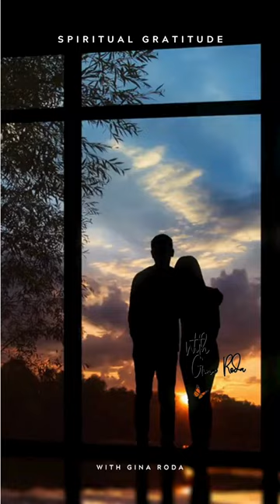PARYER FOR Andrew❤️Spiral Gratitude Gina Roda Luis Aranda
PARYER FOR Andrew❤️Spiral Gratitude Gina Roda Luis Aranda is the act of expressing appreciation and thankfulness for the spiritual blessings in one's life. It is the recognition that the good things we experience, whether they be material possessions or immaterial blessings such as love, health, and happiness, come from a higher power.Practicing spiritual gratitude can bring a sense of humility and humbleness, as it reminds us that we did not earn or accomplish these blessings on our own. It also helps us to focus on the present moment and be grateful for what we have, rather than dwelling on what we lack. This can lead to a greater sense of contentment and satisfaction in life.
Many different spiritual and religious traditions have practices for cultivating gratitude. For example, in Christianity, the practice of giving thanks before a meal is a way to express gratitude for the food and for the people who have worked to provide it. In Buddhism, the practice of mindfulness and being present in the moment can also help to cultivate a sense of gratitude for the present moment and all that it contains.
Spiritual gratitude can also be practiced by simply taking time each day to reflect on the blessings in one's life and expressing appreciation for them. This can be done through prayer, journaling, or simply taking a moment to silently acknowledge the good things in our lives.
It is important to note that spiritual gratitude is not only about feeling thankful for the good things in our lives, but also being able to find the good in difficult situations. This helps us to see the bigger picture and understand that everything happens for a reason.
In summary, spiritual gratitude is the act of expressing appreciation for the spiritual blessings in one's life, recognizing them as gifts from a higher power. It promotes feelings of humility and thankfulness, brings a sense of contentment and satisfaction in life and can be cultivated through different spiritual and religious practices or simply taking time each day to reflect on the blessings in one's life.   Best Wishes Gina Roda.